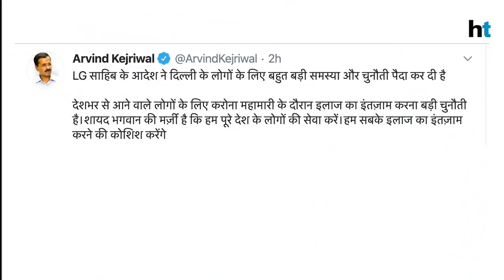‘Dirty politics’: Sisodia lashes out at BJP as AAP’s decision on beds overruled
Delhi’s Deputy Chief Minister Manish Sisodia lashed out at BJP after Delhi’s L-G overruled AAP government’s decision of reserving beds in hospitals. Sisodia accused BJP of playing dirty politics during the time of pandemic. “Centre should be working with State government but instead BJP is playing dirty politics,” Sisodia said. Delhi government had earlier announced that hospitals under state government will be reserved for people residing in Delhi.